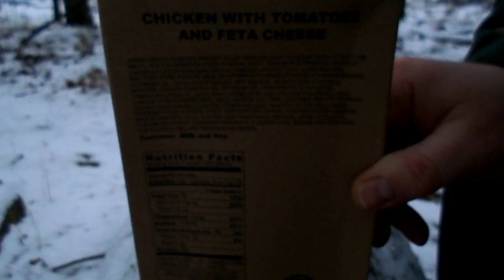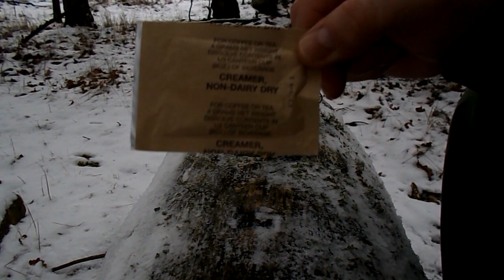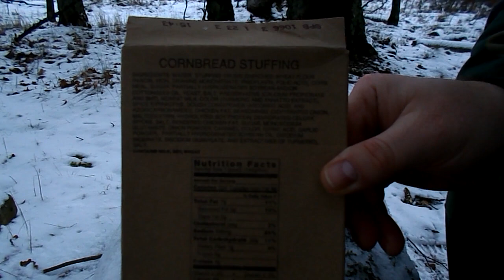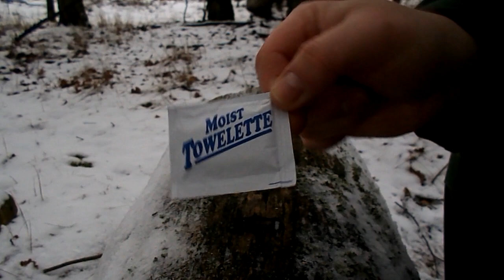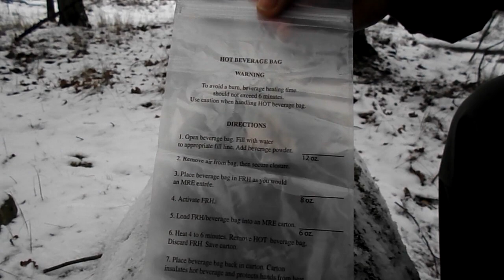AMERYKAŃSKA racja żywnościowa MRE Menu 5 - część 2/2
Amerykańska racja żywnościowa MRE Menu 5, otwieranie i degustacja.

Meal Ready to Eat Menu 5 - Chicken Tomato Feta.

Otwieranie zawartości amerykańskiej racji żywnościowej MRE Menu 5.